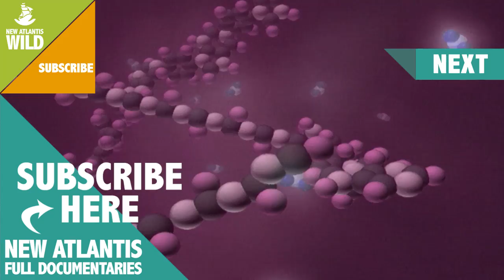Are We Alone? (part 1/5)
The only evidence of life that we are aware of occurs in our planet, but man continues to search outer space for signs of other life forms. From the time of the Viking Mission to Mars until the recent research into Jupiter's satellites, science tries to find answers.

A new field of science, astrobiology, is redefining and analysing life on Earth and by doing so is creating the basis on which scientists of the future will work. If the life is implicit in the mechanisms of the universe the response waits for us out there.